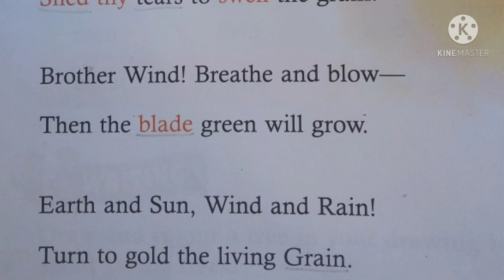Mother Earth-English Brook 2nd Standard ICSE